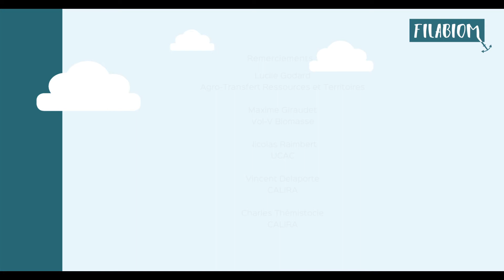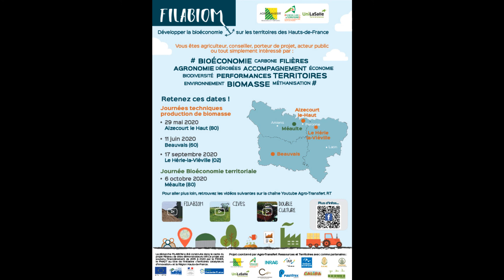Deux minutes pour découvrir les deux axes de la démarche FILABIOM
Lucile Godard vous présente les deux axes interconnectés la démarche FILABIOM :
Axe 1 : Construire la filière d'approvisionnement
Axe 2 : Ancrer la filière sur le territoire

Vous souhaitez en savoir plus, retrouvez-nous le 6 octobre pour le dernier Rendez-vous Biomasse et Bioéconomie dédié à FILABIOM !